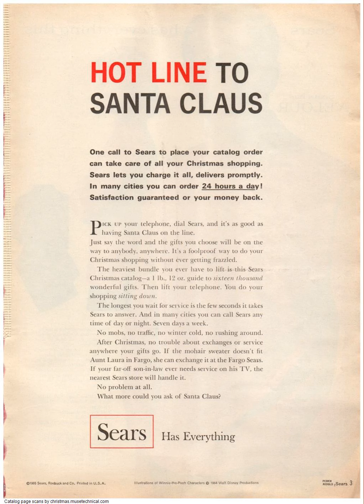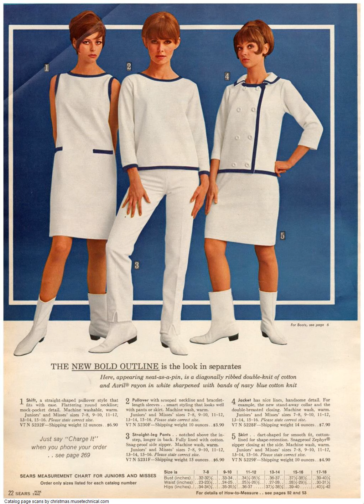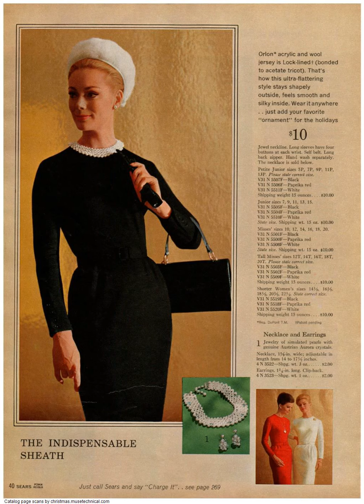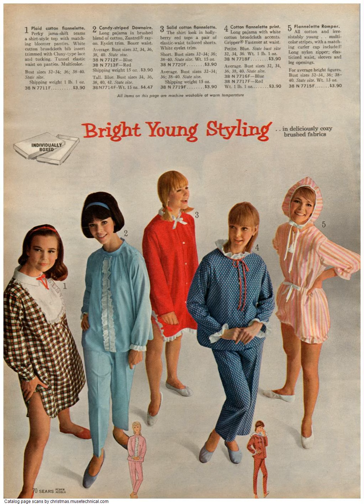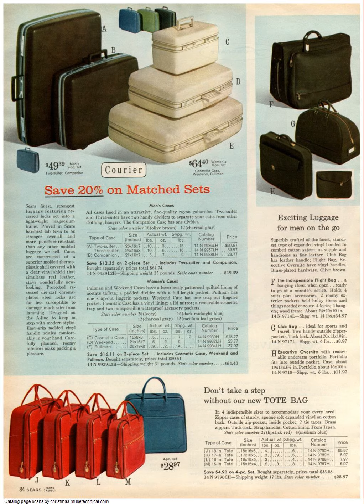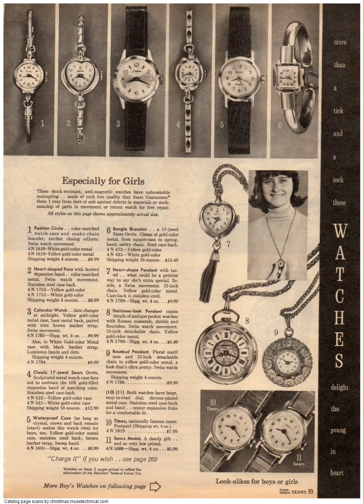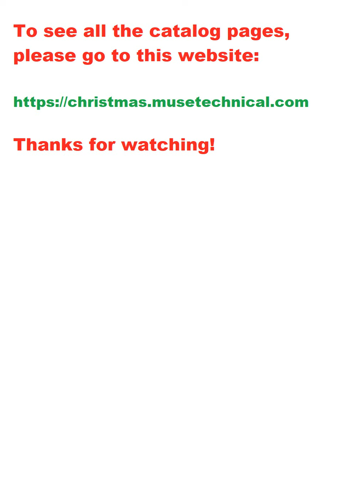1965 Sears Wish Book